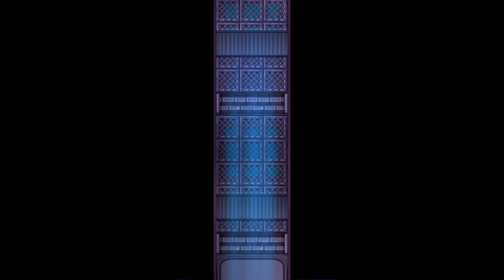Nexomon Extinction Part 6, Double Dragons Attack!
Part 6 of my playthrough of Nexomon Extinction. Enjoy!